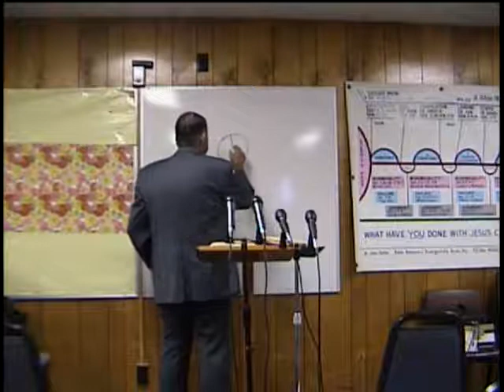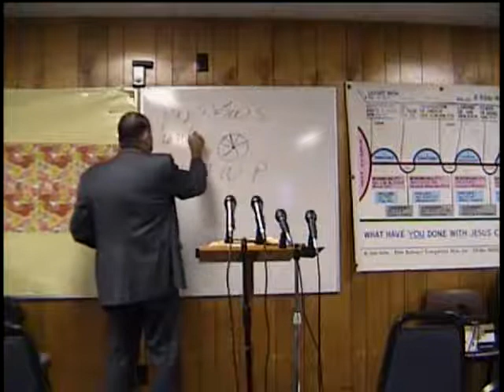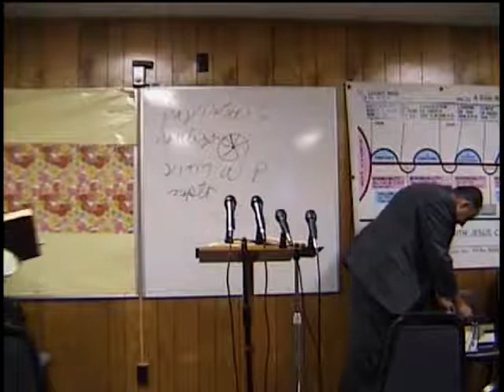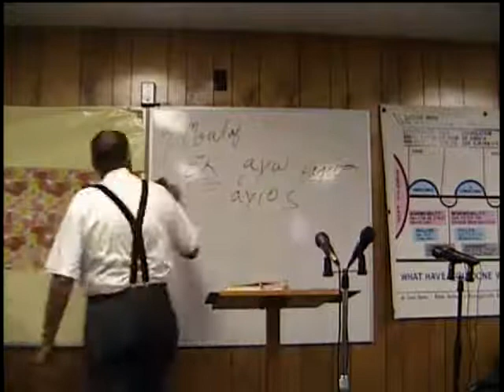2006 08 23 James Class 6 Death is the child of sin Dr James M Phillips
James #6 Death is the child of sin  : James 1:15-18  Greek studies from the Book of James. By Dr James M. Phillips. Sin is the marriage of sin and lust(temptation)and their child is the birth of death.  Greek reading and research from the Book of James. In this class Dr. Phillips teaches the controversial book of James from a theological viewpoint and by translating it from the original language.